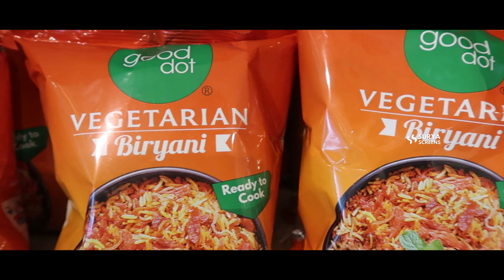GoodDot FOOD FESTIVAL | Mr Vinod Kumar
Organised By UNIVERSAL RCM WONDER WORLD  Kozhikode

WATCH MY POPULAR VIDEOS